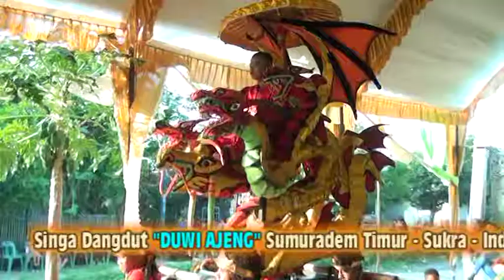singa dangdut duwi ajeng hjt keluarga ibu Lili live in patrol Karanganyar